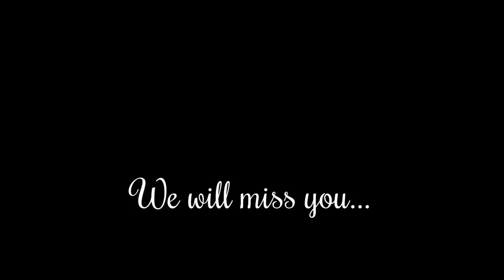farewell 2016, au revoir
farewell for batch 2012, GSVM Medical College, Kanpur